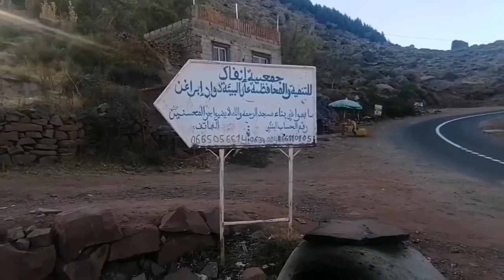أوكيمدن قبل تساقط الثلوج